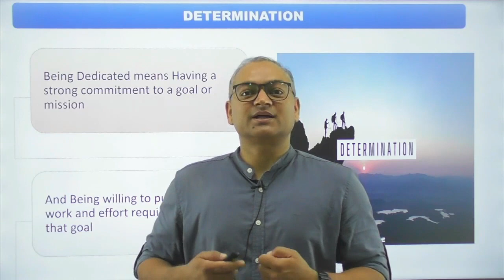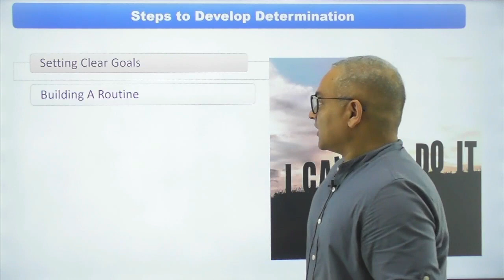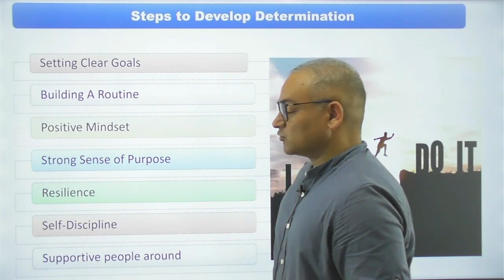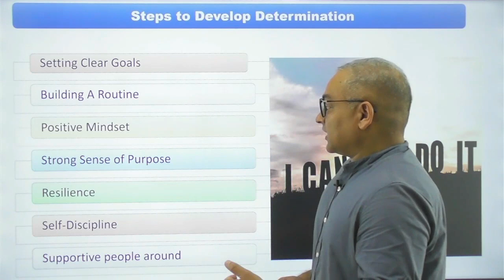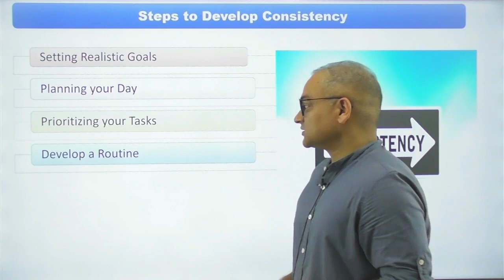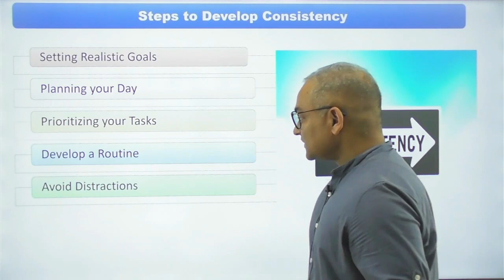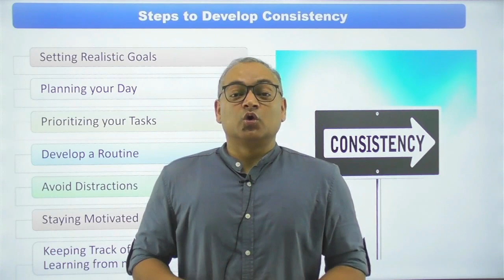Determination and Consistency | SSB Interview | OLQs | CivilsTap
SSB Preparation: In this session, Mandeep Thakur Sir Will discuss with you OLQ(Officer Like Qualities)- Determination and Consistency
These OLQs are expected in every Defence Aspirant, so watch this session to know all about OLQs.
This session will help you level up your preparation for the upcoming SSB Interviews.